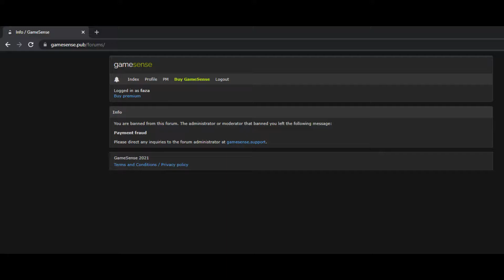Last media with gamesense.pub (Free config in description)